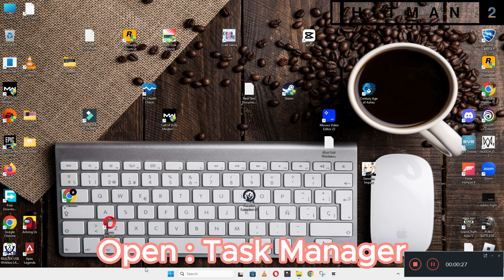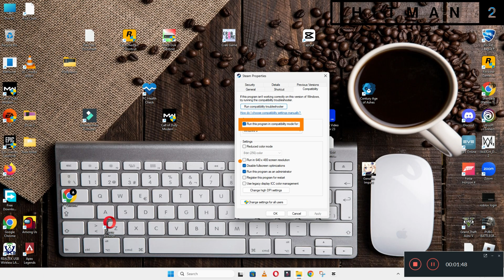How to Fix Hitman 2 Black Screen ISSUE | 2023 Easy Fix